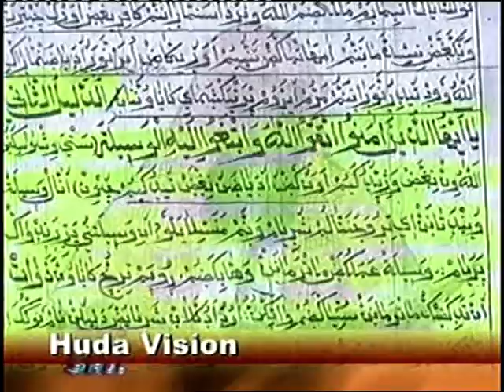thavassul_vasthutha_enthe_VTS_04_1.mpeg malayalam